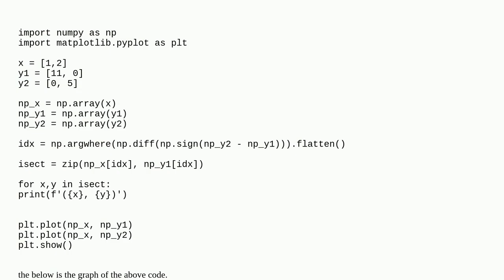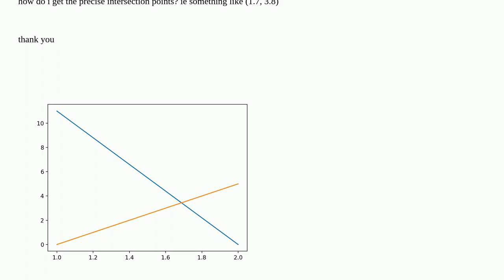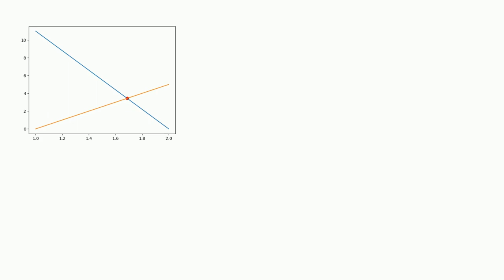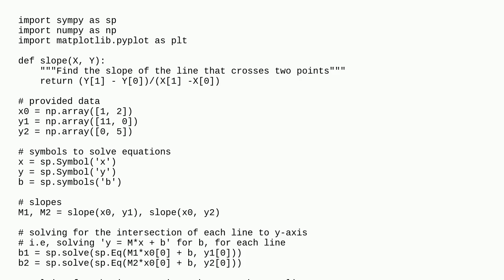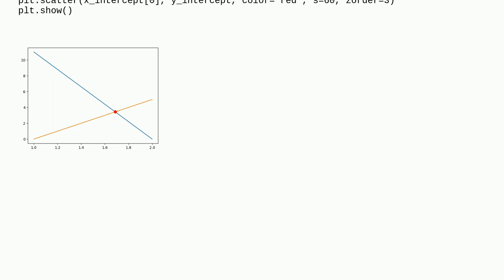matplotlib: get precise point of intersection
A special thanks goes out to the community

  numpy python-3.x python matplotlib